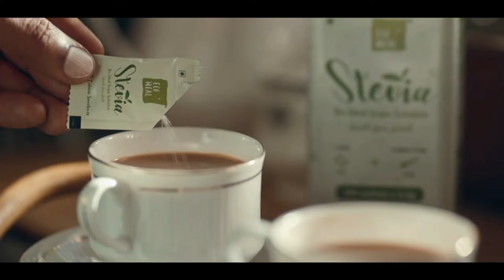വെയ്റ്റ് ലിഫ്റ്റിങ്ങ് സംസ്ഥാന ചാമ്പ്യൻഷിപ്പ് തൊടുപുഴയിൽ നടക്കും